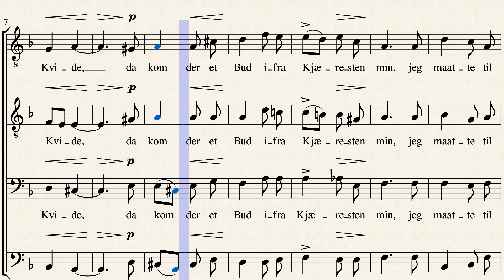Kjæresten min by ved Behrens